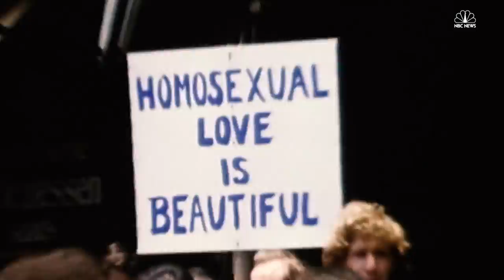How The Pride Rainbow Flag Came To Be | NBC Out | NBC News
It all started with $1,000 and 1,000 yards of fabric. Hear from Gilbert Baker, the creator of the rainbow pride flag.